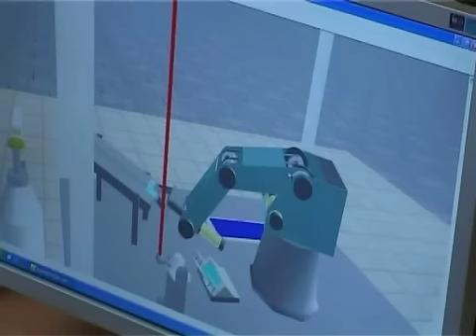Robot u Tehničkoj školi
Srednja tehnička škola dobila je prvog robota. Robot će najviše koristiti učenici oglednog odeljenja mehatronike koji se osposobljavaju za rad na kompleksnoj opremi i sistemima. Deo sredstava za nabavku robota vrednog oko 10 hiljada evra obezbedila je škola pisanjem projekata, dok je ostatak finansirala lokalna samouprava.

Nabavka robota samo je deo modernizacije opreme u Tehničkoj školi. Njegova nabavka bila je neophodna za potrebe oglednog odeljenja otvorenog prošle godine koji školuje tehničare mehatronike.

Trend 21. veka nalaže da se roboti sve više uvode u proizvodnju. Tako da je danas, oko 40 odsto industrijske prozvodnje u Evropi robotizovano. U okviru predmeta automatizacija i fleksibilna proizvodnja učenici će već od aprila biti u mogućnost da prve projekte rade pomoću robota.

Deo sredstva za nabavku robota obezbedila je škola pisanjem projekta, dok je preostali iznos obezbedila lokalna samouprava.

Ivana Radinović